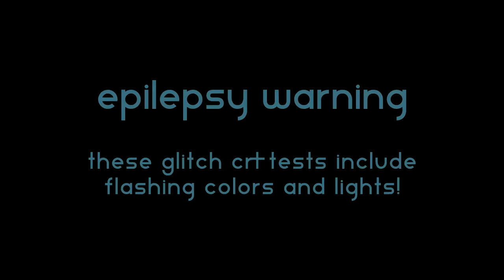Tymkrs Glitch CRT - Sync Effects - Eurorack Video Synthesizer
Mixing PAL and NTSC signals through the Glitch CRT results in new and interesting glitching artifacts.  Here I am using two static images (one from an NES title screen [via a tymkrs h2a module], and one from a computer [via a tymkrs h2a module].  I am then changing the switch on the h2a modules to change them between PAL and and NTSC output mode.  In each of the setting combinations I am adjusting the balance between the two signals on the Glitch CRT's front dials.

Video Source 1 – Image of Whisker’s mascot displayed on a laptop.  The laptop is connected to the Tymkrs H2A Eurorack Module.  The composite output of the H2A is connected to the GlitchCRT Composite A input.  The module has a switch on the back which allowed us to change it from an NTSC signal to a PAL signal and vice versa!

Video Source 2 – Image from @vigreytech’s Rabbit Hole NES cartridge.   The HDMI output was connected to the Tymkrs H2A Eurorack Module.  The composite output of the H2A is connected to the GlitchCRT Composite B input.  The module has a switch on the back which allowed us to change it from an NTSC signal to a PAL signal and vice versa!

The glitched output was sent via the Tymkrs A2H Eurorack Module to our streaming device!

The custom song written by @atdiy and @whixr looks like it matches the glitches really well, but the glitches are in fact completely natural and not at all impacted by the music!